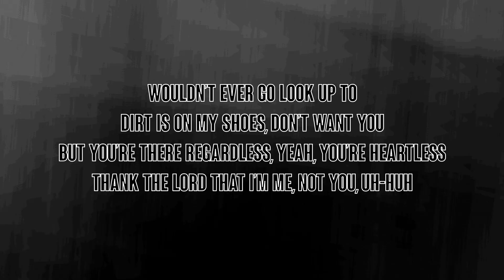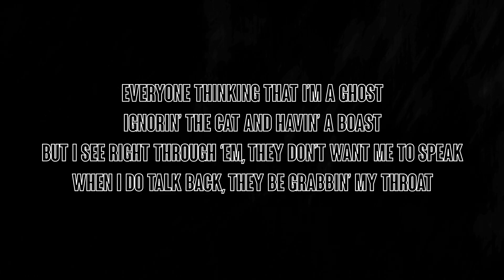AP West - Should've Known That (Lyric Video)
'Should've Known that' by AP West is a song inspired by the backstory of an animated character, 'August'. He dealt with constant racism growing up and, knowing this, I felt a deep connection and related it back to my own experiences of dealing with racism.

Written & Produced by AP West
Mixed & Mastered by AP West